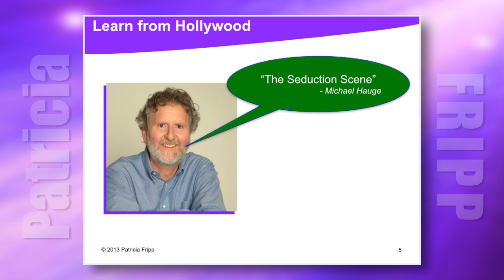Patricia Fripp & Michael Hauge Public Speaking Advice From Movies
Patricia Fripp: Michael Hauge and Patricia Fripp Public Speaking Advice NSA Las Vegas

We have a cast of colorful characters who work in front of and behind the camera to make a movie, a movie that has the power to transport us into the future or show us life as it might once have been. Hollywood knows how to emotionally connect with an audience. This is what speakers have to do.

And a gentleman in the fourth row puts his hand up and said, "You're quoting my competitor, why aren't you quoting me?" To which, of course, I said, "Well, who the heck are you?" And that's when I met and started becoming friendly with Michael Hauge, who calls the opening of a movie "The Seduction Scene."

Michael:  His question is, in the James Bond movies they were masterfully creating villains, the awesome, powerful characters James Bond was up against, how can you incorporate those principles into your speech? Well, that character is termed, when I talk about screenwriting, is a nemesis. It could be a villain, it could be an enemy, but if could be an opponent, if you take a movie like "Karate Kid" or "Rocky" or something like that. If you're going to have that kind of character, the number one thing you must remember is, your goal is to elicit emotion. Emotion grows out of conflict. You always want your story to be a David and Goliath story. This is the Goliath. And so, you want to always make the villain of the piece or the -- I don't know what arena you're giving you're speak in. I don't know if you can make a CEO a villain, probably not in the company you're giving your speech to.

Patricia:  [inaudible]

Michael:  But whoever that character is, real or fictional, they must be much more powerful than the hero of your story. Always. Always your hero must be the underdog. It must seem impossible that they're going to be able to accomplish this goal. If it doesn't seem impossible, your story isn't emotional enough because it doesn't have enough conflict.

Fripp Virtual Training for Public Speaking, Presentation Skills, Sales Presentation Skills. This is highly interactive and you are tested on what you are learning. Could you benefit from having executive speech coach Patricia Fripp available to you 24/7 at a very affordable investment?

Patricia Fripp is a Hall of Fame keynote speaker, sales presentation skills expert, and executive speech coach, Sister to Robert Fripp, Past President of the National Speakers Association, and a partner in World Champions' Edge coaching community.